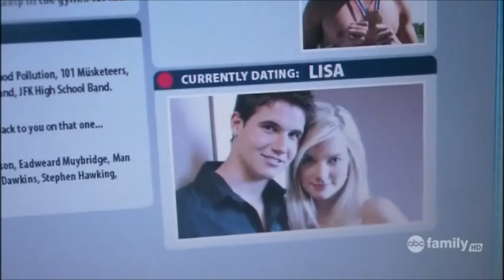Robbie Amell Shirtless 01 - Picture This